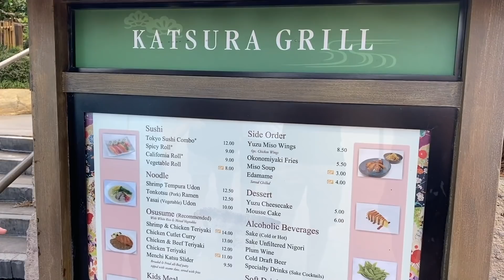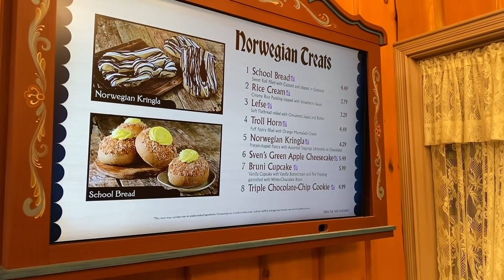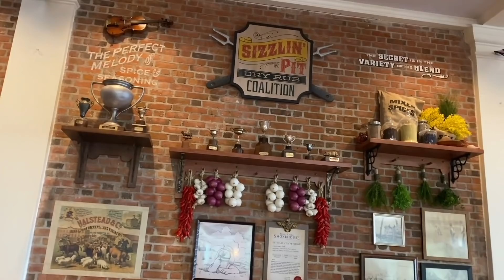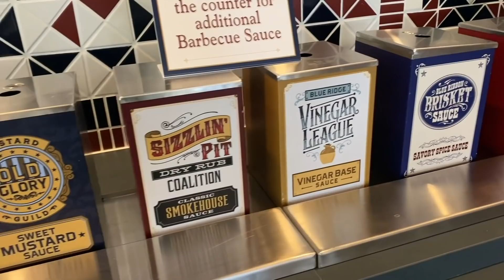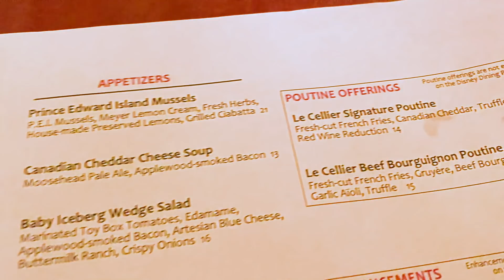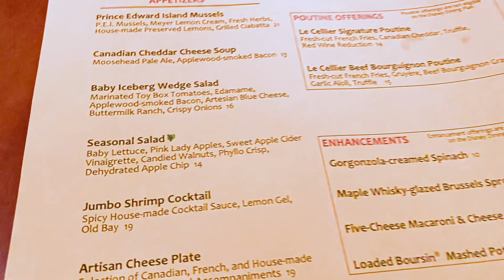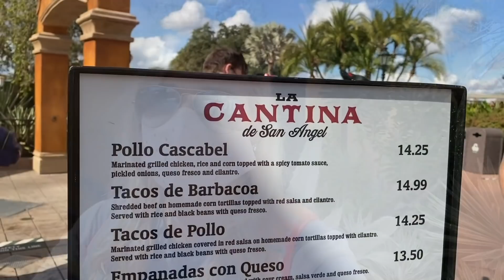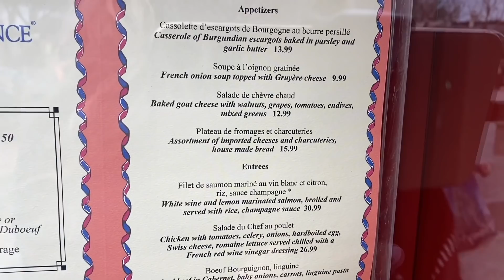Ranking EPCOT By The Most Important Thing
The EPCOT World Showcase Pavilions are a foodie’s paradise, but today Molly is on a quest for one ingredient and one ingredient only: CHEESE! She’ll be ranking each country by this popular ingredient, and sampling favorite dishes along the way! Will Mexico’s Queso earn them the top spot? Or will France’s cheeseboards be too Gouda to beat? Find out as Molly ranks the EPCOT countries by their cheesy treats!